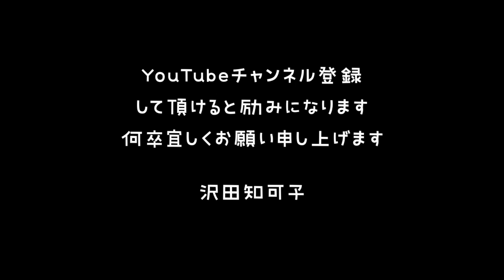沢田知可子「Daybyday」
2020年10月25日 埼玉会館 小ホールにて行われた【沢田知可子歌セラピースペシャル】の中から抜粋してお送りします。今回は『Daybyday』をお届けします。是非ご覧下さいませ。何卒宜しくお願い致します。

SNS、LINEアカウントのフォローもよろしくお願いします。
メルマガも是非ご登録ください。